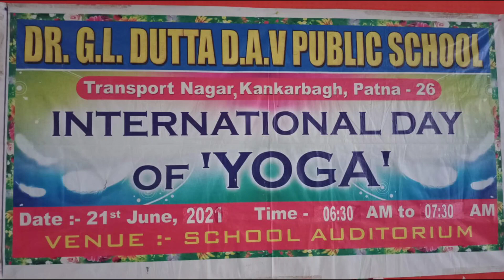Dr G L Dutta DAV PS Observes International Yoga Day